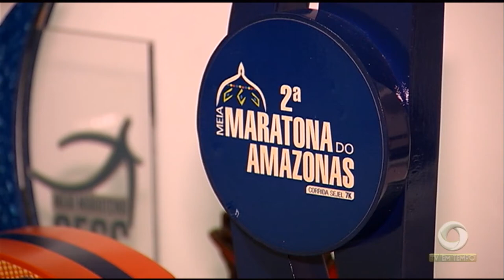Deficiente visual de 51 anos vai representar o Amazonas em uma maratona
03º BLOCO JORNAL 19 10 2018 - Deficiente visual de 51 anos vai representar o Amazonas em uma maratona